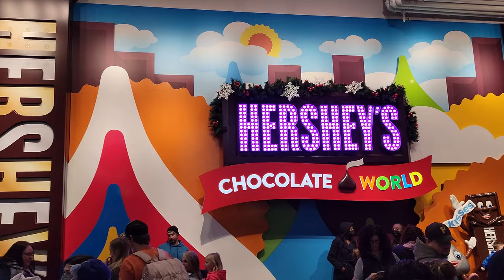Hersheypark Christmas Candylane Off-Ride Footage | Non-Copyright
Christmas Candylane is the winter season at Hersheypark.  The park has over 40 rides open, including their newest roller coasters in Wildcat's Revenge and Candymonium.  And the park also has stunning lights and some sweet treats.